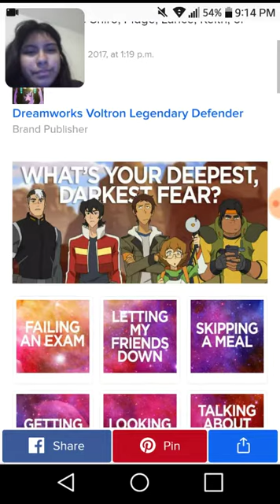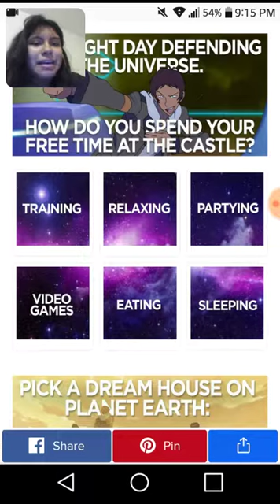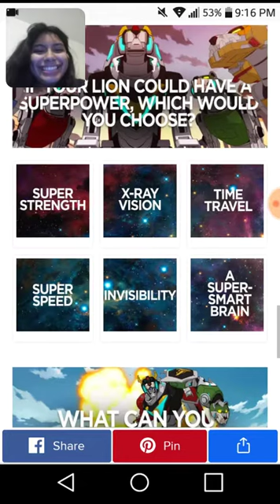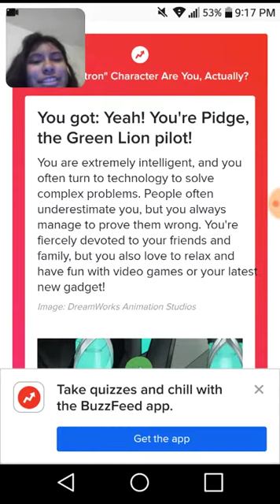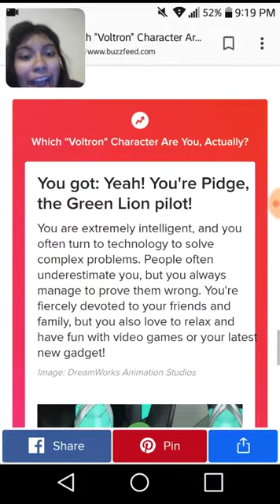Taking the "Which Voltron Character Are You?" Quiz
Just taking a quiz... Of Voltron!